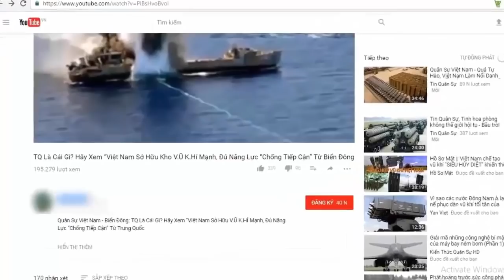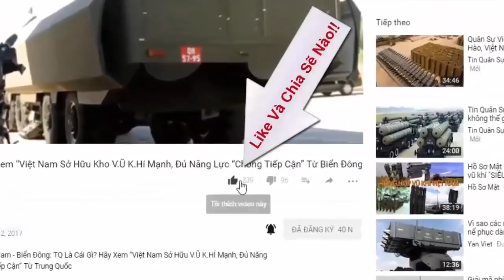Xe bọc thép Hàn Quốc bảo vệ thượng đỉnh Mỹ - Triều ở Hà Nội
Để bảo vệ hội nghị thượng đỉnh Mỹ - Triều sắp diễn ra ở Hà Nội, Bộ Công an đã điều động khoảng 500 cảnh sát cơ động cùng nhiều phương tiện cơ giới hiện đại tham gia làm nhiệm vụ, trong đó có cả xe bọc thép S-5 do Hàn Quốc chế tạo.

(❤‿❤) KẾT NỐI